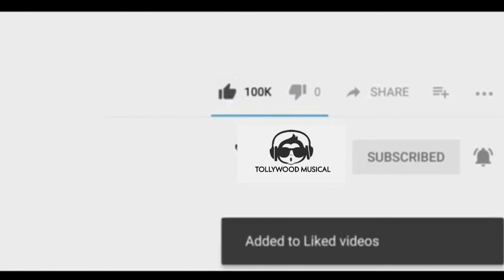Ghati telugu movie trailer || 2020 latest telugu movies tollywood musical